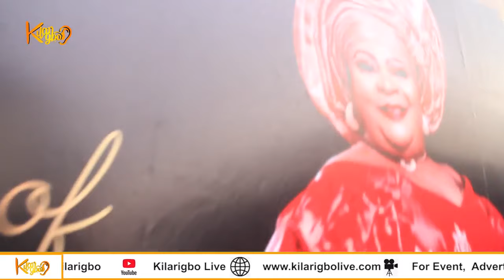Star Actress, Nkechi Blessing remembers her late mom one year after